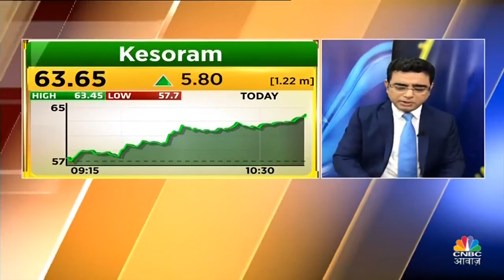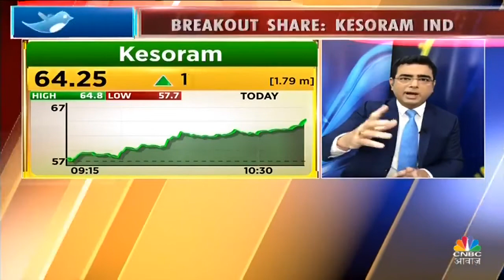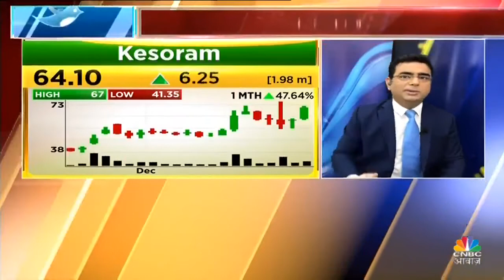Kesoram Share I Breakout Share | Pradeep Pandya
B K Birla Group flagship Kesoram Industries Ltd on Monday said its board and the fund-raising committee have approved issuance of non-convertible debentures or optionally convertible debentures up to Rs 2,200 crore on a private placement basis.

Conversion of the existing loan into equity shares up to Rs 100 crore and zero-coupon optionally convertible redeemable preference shares up to Rs 500 crore to the existing lenders were also approved, it said.